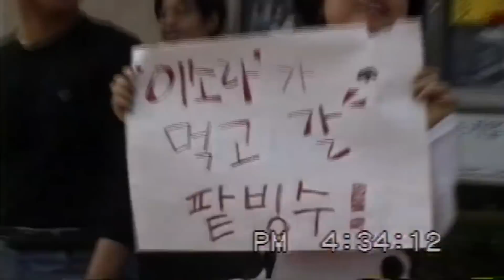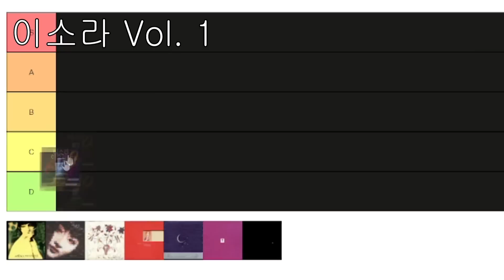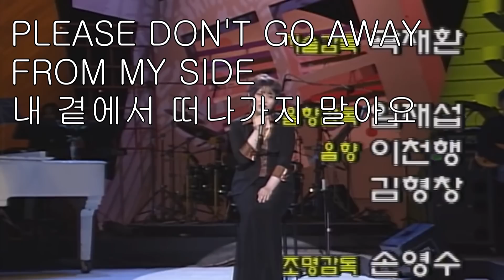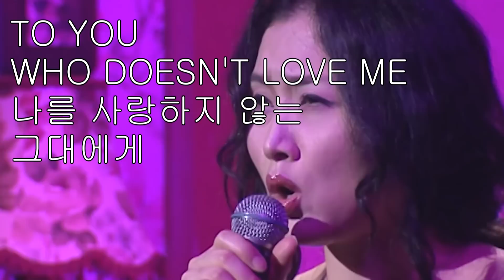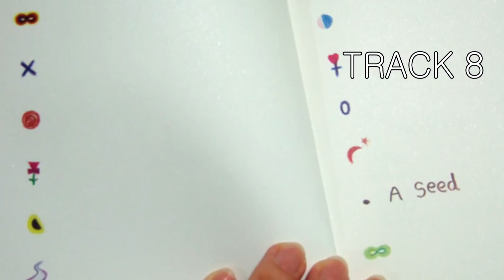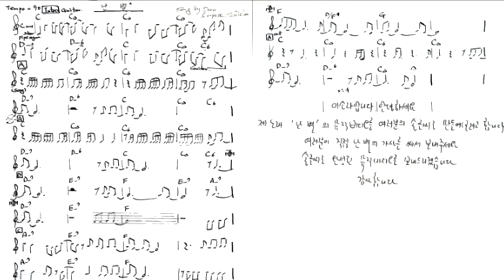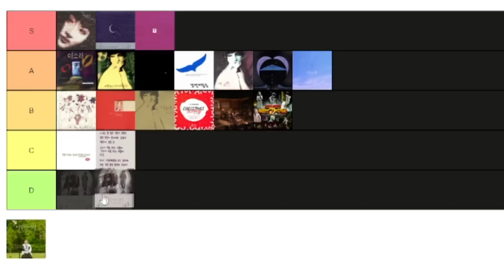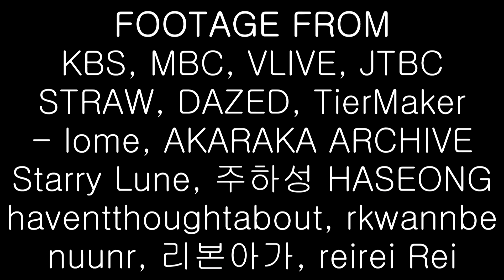Why The World Doesn't Know Korea's Greatest Singer, 이소라 (Lee Sora)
Korea's most unique, beloved, and respected voice is largely unheard of outside her home country. As Korea's bestselling female music artist for over 20 years, it's worth asking, "Why has she been ignored for so long internationally?"

This English mini-documentary explains who 이소라 is, traces her career path album by album, and explores why she hasn't enjoyed the same international recognition as other K-pop stars.

00:00 Who is 이소라?
02:26 PART 1: The Diva
11:46 PART 2: The Hermit
18:45 PART 3: The Wanderer
27:04 Conclusion
29:21 Credits

ENGLISH COVERS

Since creating this video I have translated many of 이소라's songs into English and produced a few cover songs.

CREDITS

Research, Script, Narration, Editing
Jeep Barnett

Korean Subtitles
James Jeong

Korean Subtitles Copyediting
진영

LINKS